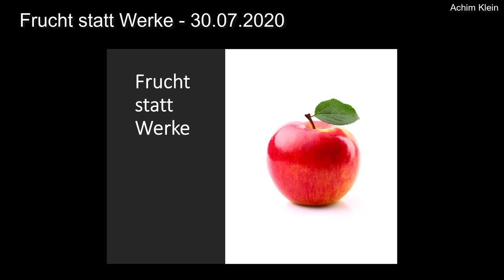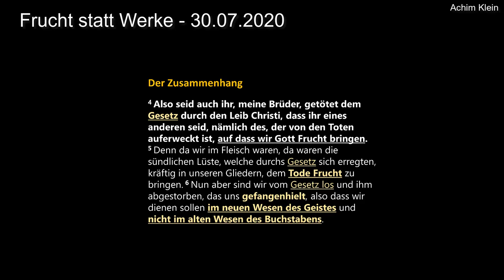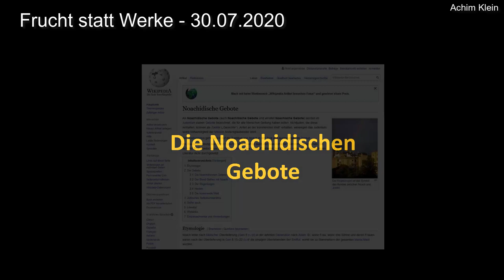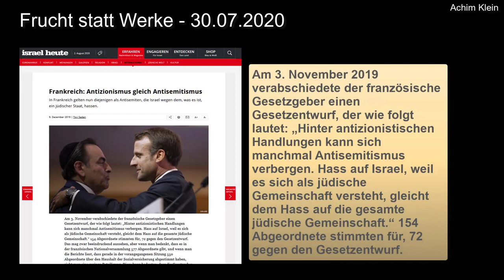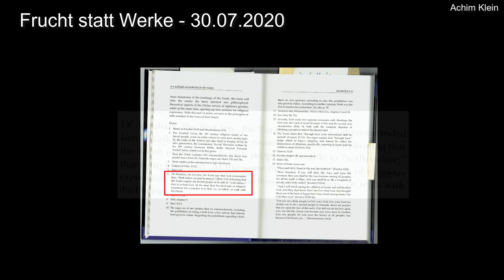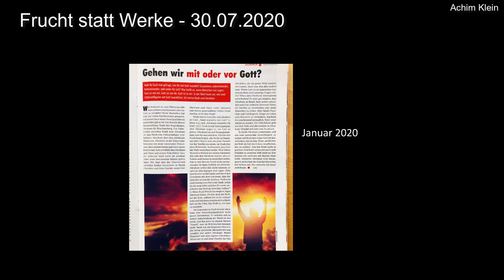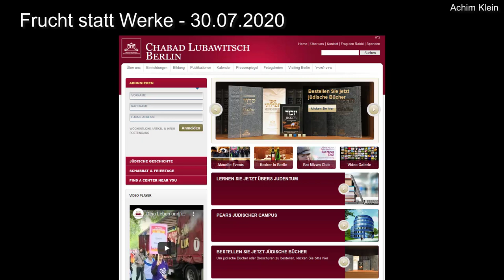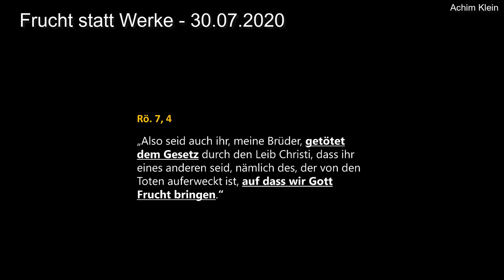Frucht statt Werke - überarbeitete Fassung